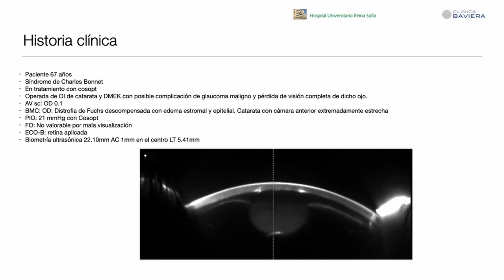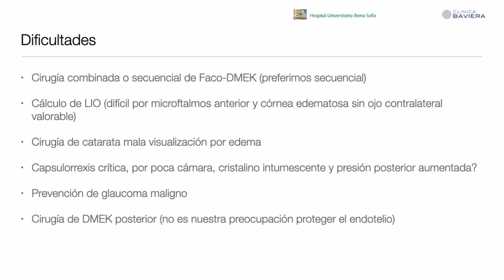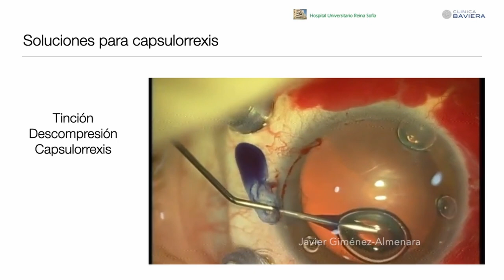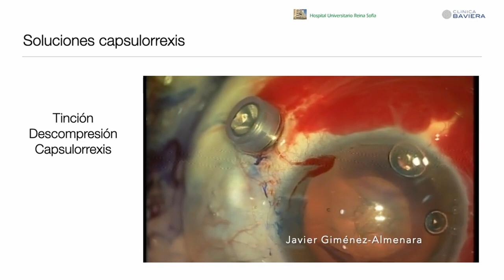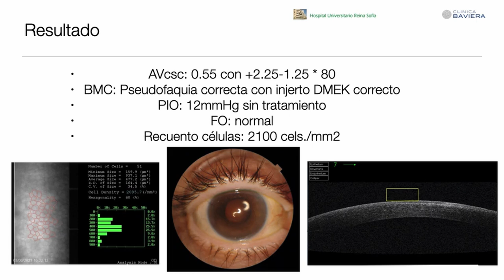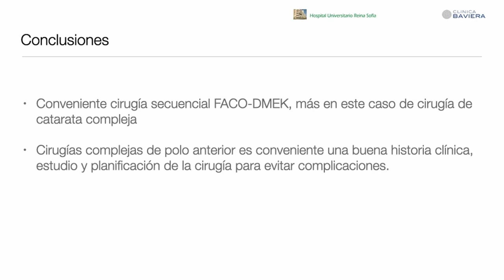29 06 SESION 12 Casos Clinicos 05 Javier Giménez Almenara